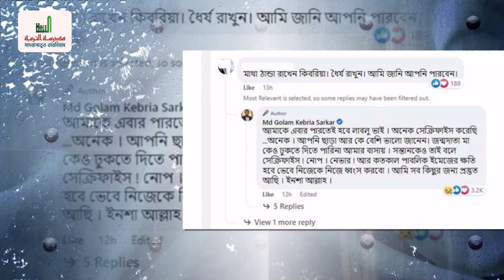rj kebria wife | 'মা'কেও বাসায় ঢুকতে দিতে পারি না' এই অব্যক্ত বেদনায় যারা কাতরাচ্ছে | rj kebria news